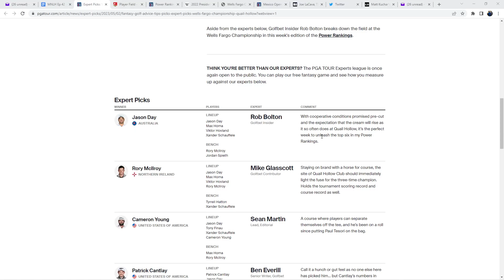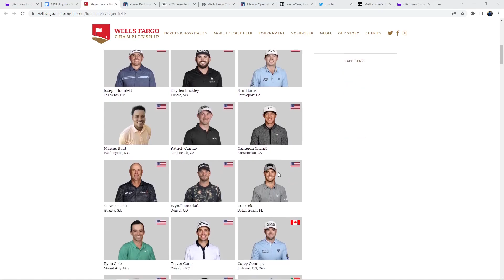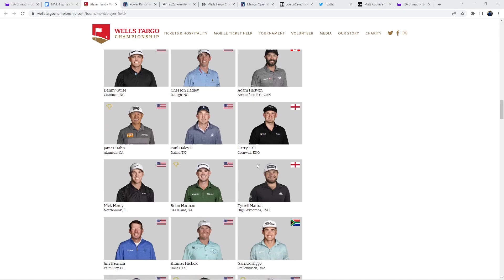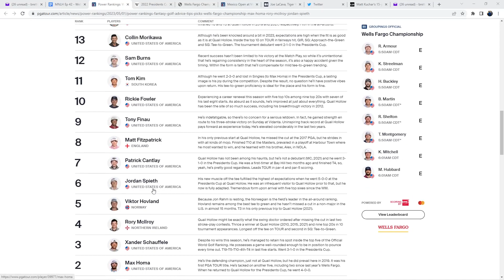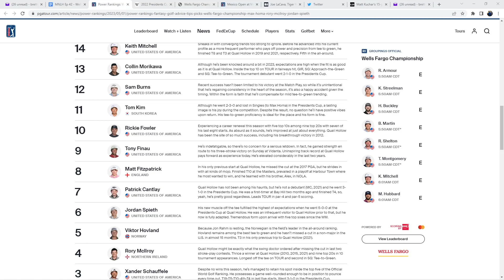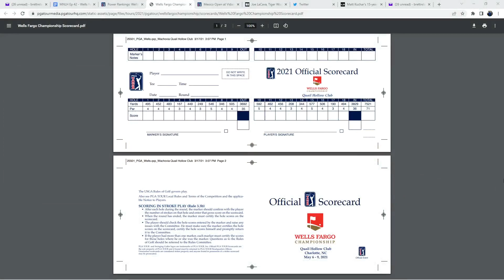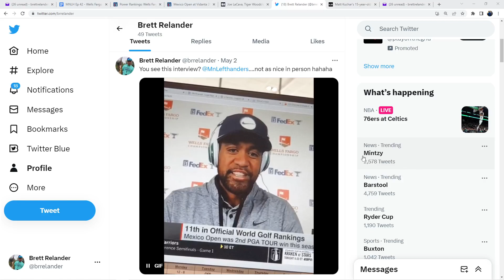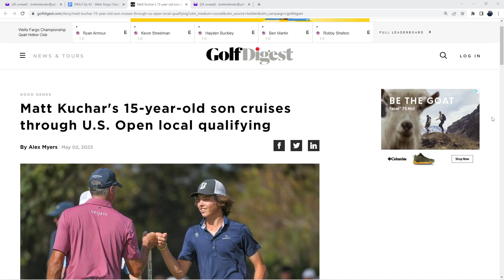The Wells Fargo Championship 2023: Key Points and Storylines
Video title:
The 2023 Wells FargoChampionship Preview - the field, the course, and key storylines.

Video Description:
Another Designated event as the PGA Tour moves to the Wells Fargo Championship at Quail Hollow in Charlotte, NC. And LIV may have the week off, but Phil made sure that they were not forgotten. Much to discuss today.